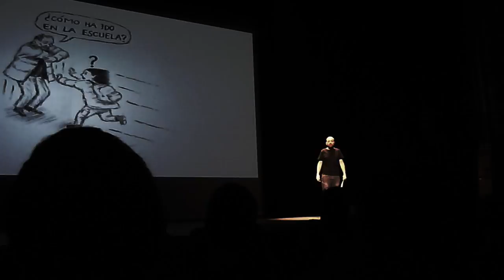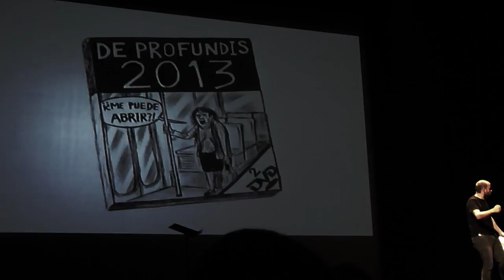Miguel Noguera - Ultrashow Bilbo 2014 (part III/IV)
Miguel Noguera Ultrashow
Teatro Campos Eliseos Bilbao
10 Enero 2014

Nos reimos muy fuerte